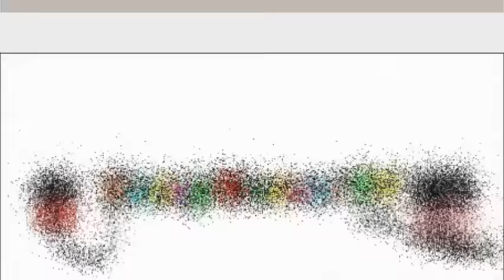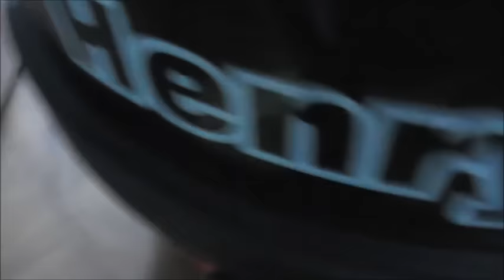Bean Boozled Challenge Fail! 🤢 Henry the Hoover Can't Handle the Jelly Beans!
Watch out for this hilarious Bean Boozled Challenge gone horribly wrong! Our beloved Henry the Hoover couldn't resist vacuuming up all the jelly beans… but it didn’t end well! Poor Henry Hoover ends up throwing up after gobbling down too many of those tricky Bean Boozled jelly beans. If you’ve got a weak stomach, proceed with caution because this is one messy FAIL! Fun vacuum parody for kids and Hoover lovers. Enjoy more vacuum cleaner adventures and challenges with Henry Hoover every Sunday morning!

Hashtags: henryhoover hoover beanboozledchallenge jellybeans vacuumcleaner beanboozled fail hoovering vacuumcleanerfail asmrvacuuming hooverfun vacuumcleanervideo vacuumchallenge vomitchallenge funnyvacuumvideo parodyvideo vacuumadventures funforkids hooverlife vacuumenthusiast vacuumpower vacuumfails vacuumcleaningtime vacuummess beanboozledfail beanboozledchallengegonewrong challengefail asmrvideo vacuumsounds cleanfun hooveringchallenge jellybeanvomit vacuumdrama vacuumcleanerfun vacuumhooverchallenge hoovermadness vacuumbloopers funvideosforkids hoovermania hooverantics vacuumtime vacuumcleanervomit vacuumentertainment hooverfunnyvideos vacuumworld hoovervacuum